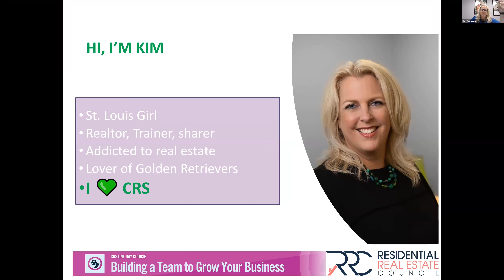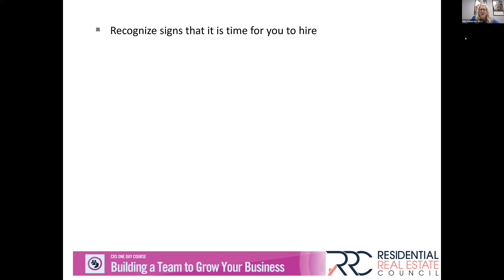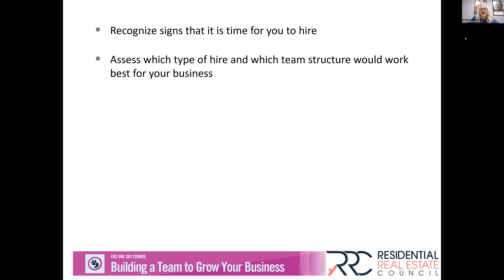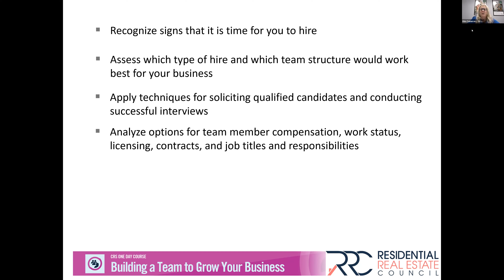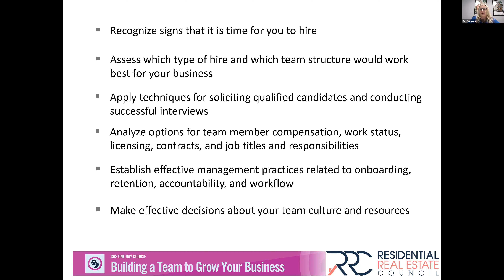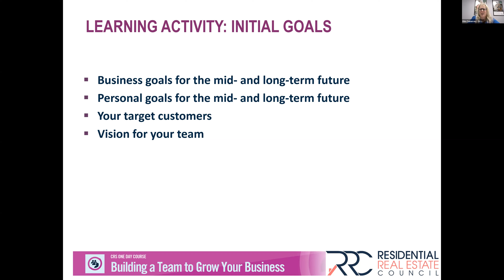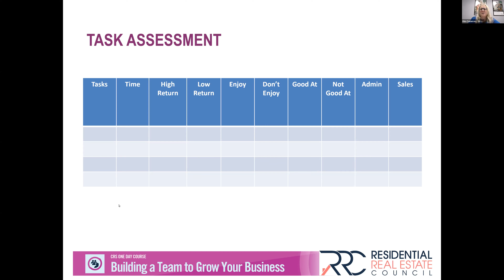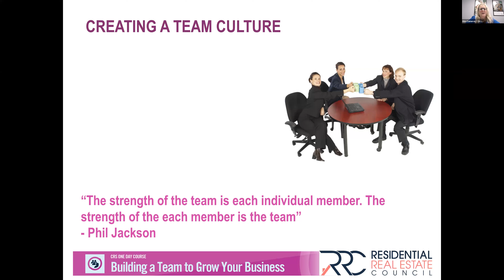Teamwork makes the Dream Work with Kim Cameron, CRS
Mastermind Monday 10/04/2021
Kim Cameron, CRS